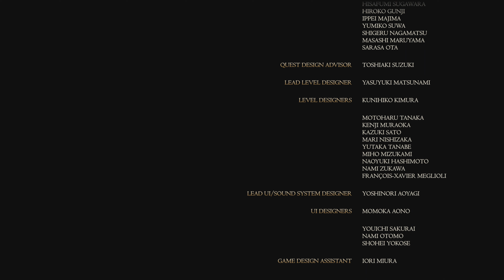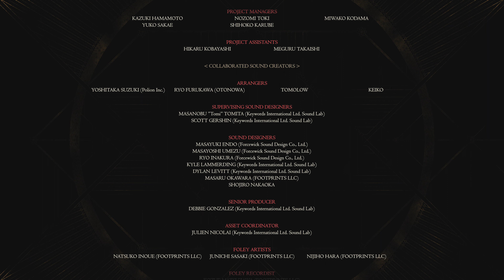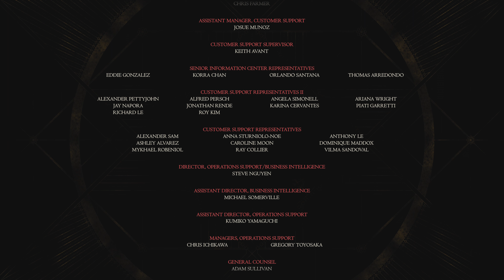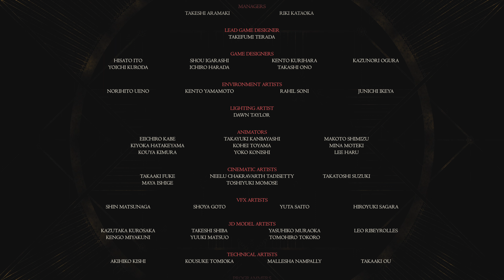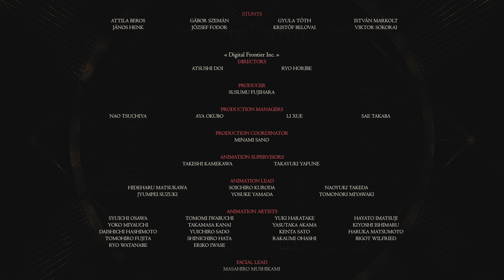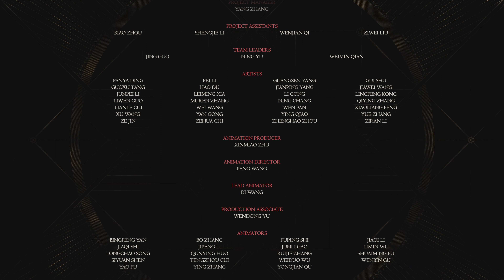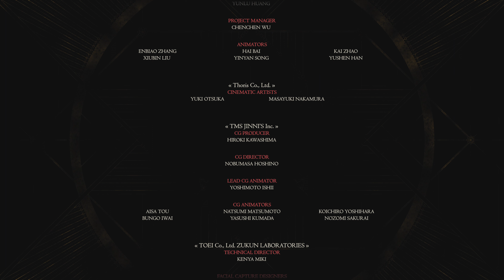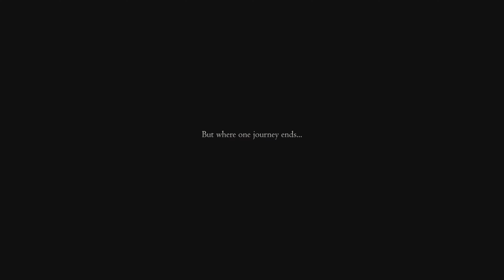FINAL FANTASY XVI - Graphics Mode - No Commentary - So This Is What Happens? Review in - 4k PS5 (76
Classic PlayStation Merch! 👇

Review:
Final Fantasy XVI is a game of Power and Freedom. Starting out with a high climax, the story throws you into a conflict that is developing rapidly between town governments over a mysterious resource that ends up with a twist. In the beginning and throughout the storytelling, you will feel like wanting to know what goes on in the story buildup but the game has its moments where it feels like it drags but only through some side quests that aren't necessarily required to be complete. Unless, of course, you want to acquire items that can give you the edge to push through some of these boss fights. I find some of the game's boss fights to be somewhat challenging only because I avoided the rings that give you accessible ways to defeat your foes without trying. This is where the difficulty controversy comes in where many used these special rings to get through the game faster. The game is designed to give you a sense of becoming overpowered when acquiring these Eikons. It feels like there is a good balance between boss difficulty progression and the Eikon abilities that you acquire throughout your journey. I really enjoyed my time with this game but I feel that it would have been a better experience if not for some of the side quests. Also, the performance issues need to be addressed because in closed environments, the framerate drops.

I give Final Fantasy XVI an 8 out of 10